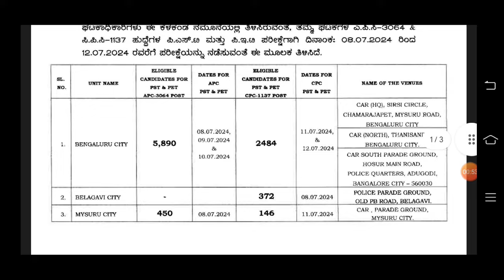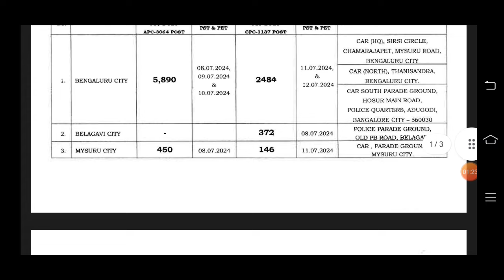Car dar physical date announced 2024 | civil pc result update 2024 | car dar new physical date 2024